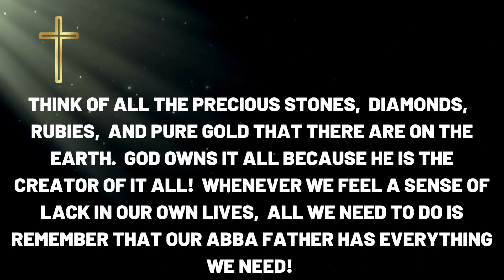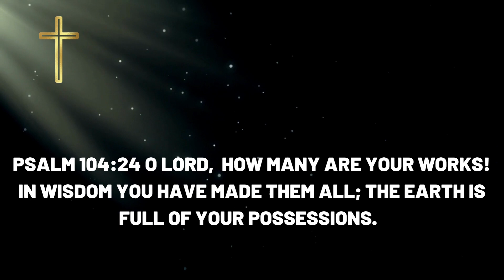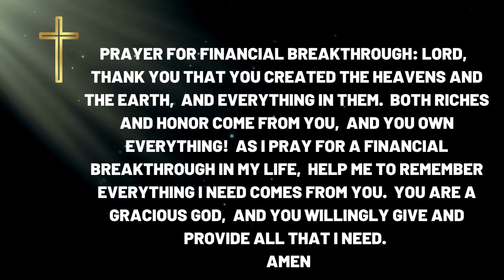SECRET SCRIPTURE OF THE BIBLE TO ATTRACT MONEY...✝️ God's Message For You | God Quotes Us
Are you ready to take control of your life and manifest the reality you want? It's time to start believing in yourself and your abilities and let go of any negative thoughts or beliefs that may be holding you back. By understanding the power of your thoughts and emotions, you can create a positive and abundant life for yourself.

Are you feeling stuck or lost in life? Do you wish to start your best days but don't know where to begin? Then this video is for you!
In this ultimate prayer, we bring you God's prayer that will guide you toward a happier, more fulfilling life. Through this prayer, you will learn the importance of self-reflection, financial prosperity, and living a purposeful life.

So if someone claims that a particular verse is the most powerful there is, it's worth exploring why they believe that to be true. It could be that this verse has helped them through a difficult time, provided them with a sense of purpose, or simply resonated deeply within their soul. Ultimately, the power of a verse lies in its ability to inspire us to live more fully and authentically and to connect us to something greater than ourselves.